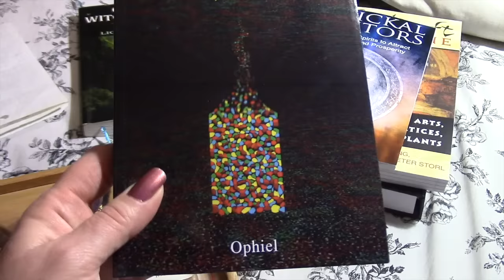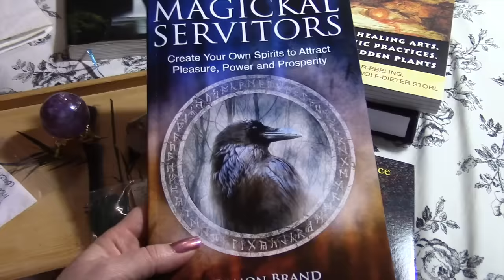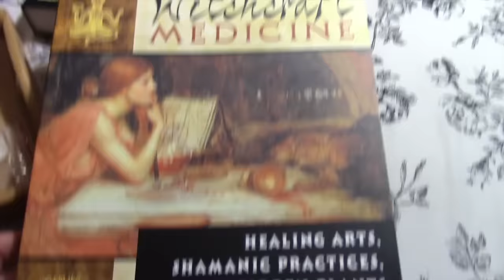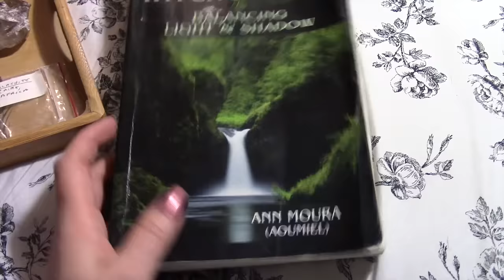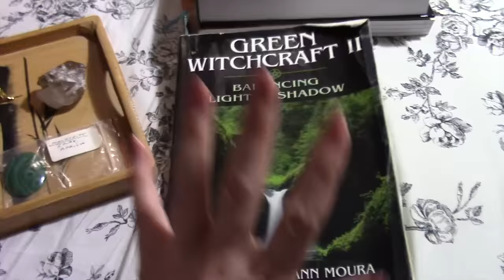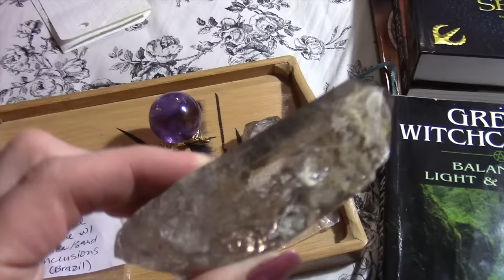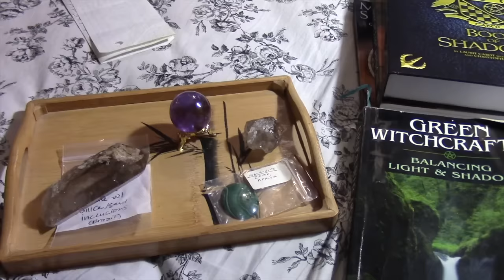New Books & Crystals ~ March '16